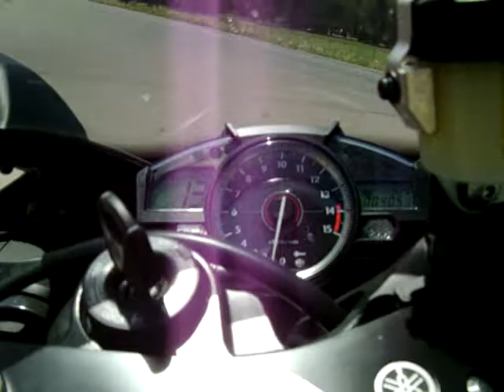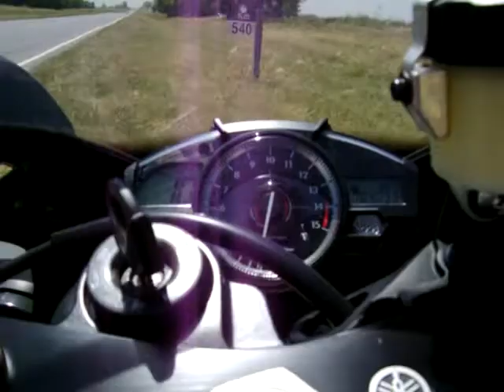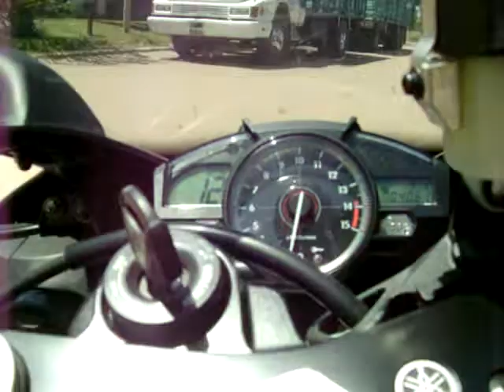Yamaha r1 2008 al corte hasta 4ta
Probando la camara